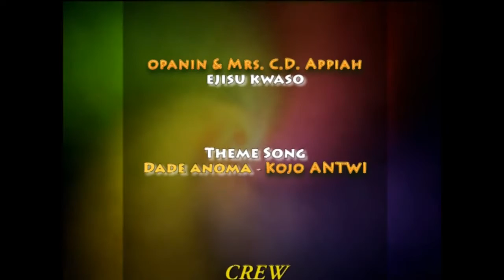Greetings 2016 Season 1 Episode 8 Bronx Church Part 1